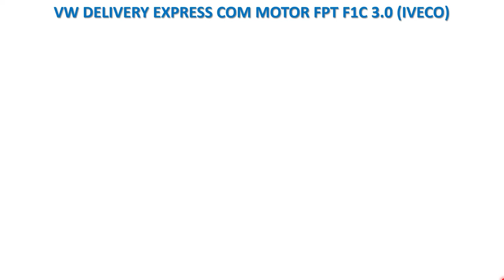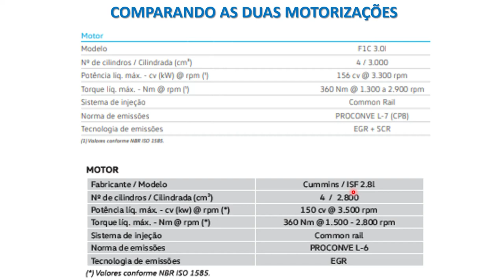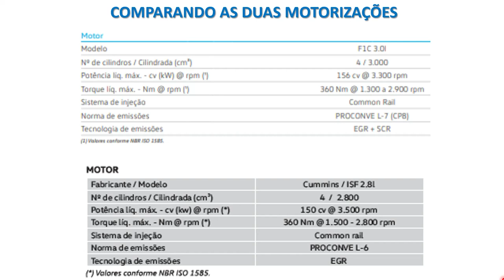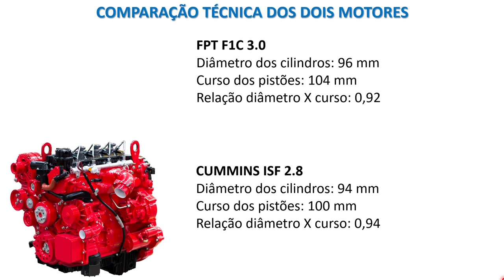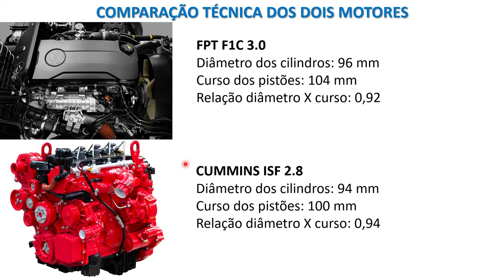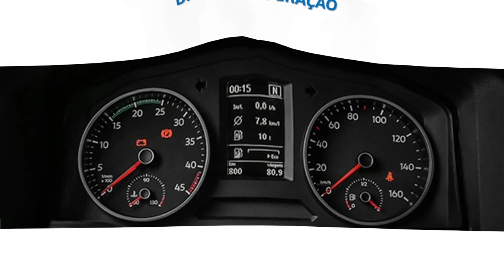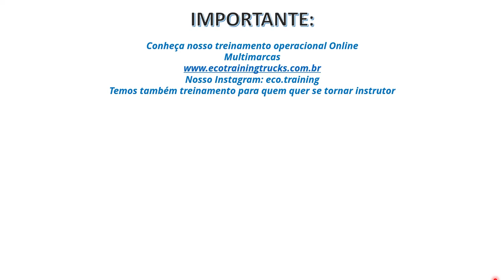VW DELIVERY EXPRESS COM MOTOR FPT F1C (IVECO)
Nesse vídeo comento sobre o novo lançamento da VW, o Delivery Express com nova motorização desenvolvida pela engenharia da VW com a FPT.